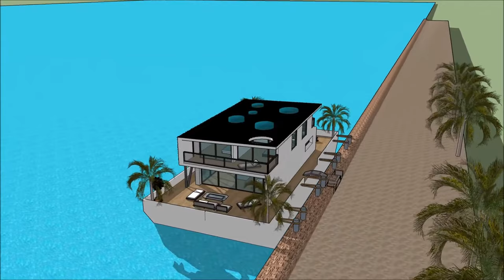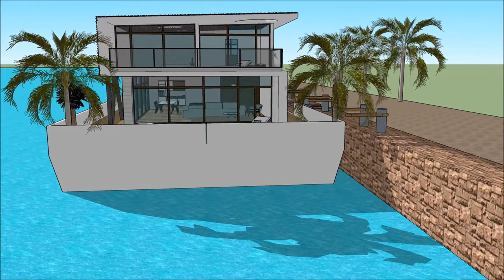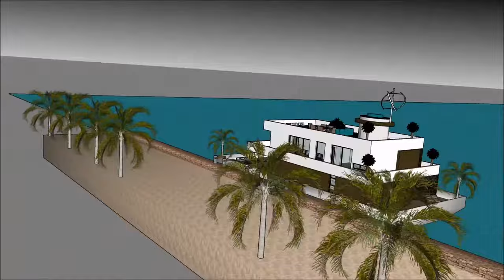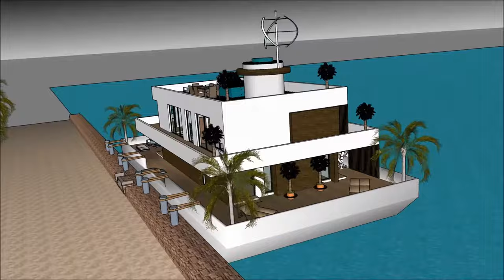Üzən villa yat evi Yacht ev gəmisi üzən yerlik ev Həyət evləri Amsterdamda NETHERLANDS AZERBAIJAN FL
Üzən villa yat evi Yacht ev gəmisi üzən yerlik ev Həyət evləri Amsterdamda NETHERLANDS AZERBAIJAN FL Ev qayığı həyat keyfiyyətini davam etdirmək üçün edilir:

The Üzən villa yat evi Yacht ev gəmisi üzən yerlik ev Həyət evləri Amsterdamda NETHERLANDS AZERBAIJAN FL bir Extravagant Barge ev gəmi daxildir Barge kirayə üçün ekstravaqant istifadəçi hazır Design ev qayıq

Üzən villa yat evi Yacht ev gəmisi üzən yerlik ev Həyət evləri Amsterdamda NETHERLANDS AZERBAIJAN FL Sahibi, kirayə üçün lazım olan bütün imkanlardan ibarət olan zirzəmiyə sahib üç səviyyəli plana malikdir. Evin qayığı Barge unikal memarlıq xüsusiyyətləri ilə unikal müasir bir müasir dizaynına malikdir. Körfəzin gözəl görünüşü ilə öz lounge sahəsi var.